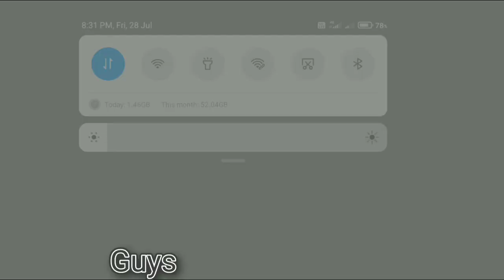Blockman go Bedwars || SESSION 36 REWARDS Very Coming soon?...